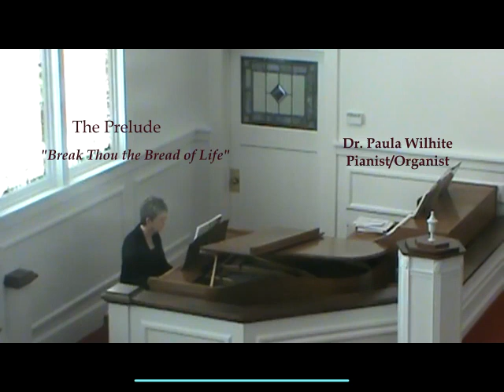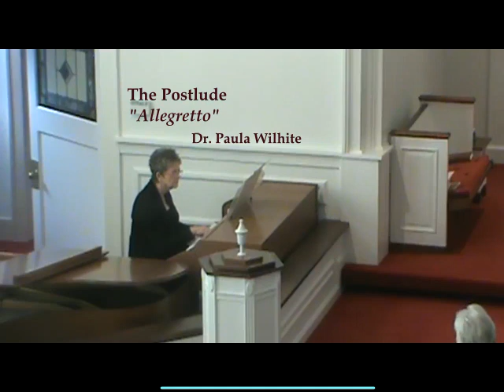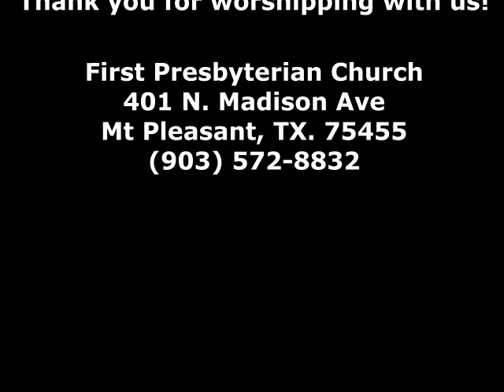February 6, 2022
Guest preacher Rev. Steve Newton brings the message about how too often we, like the disciples, would look for renewal in all the wrong places. John 4.